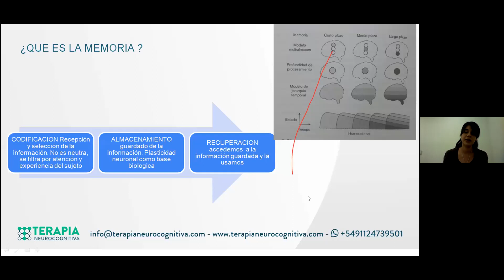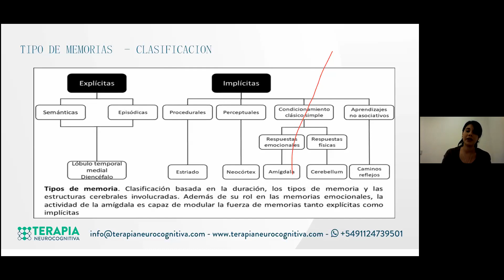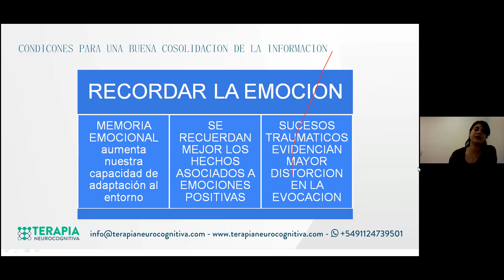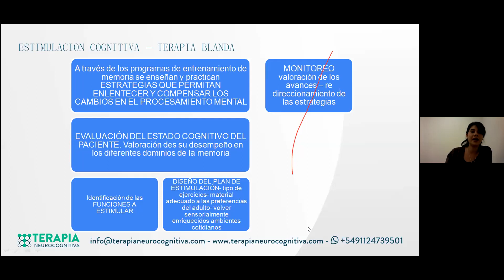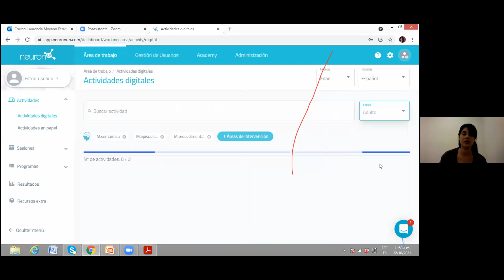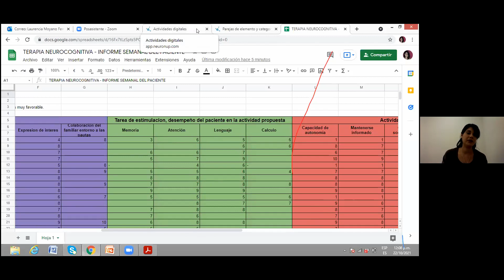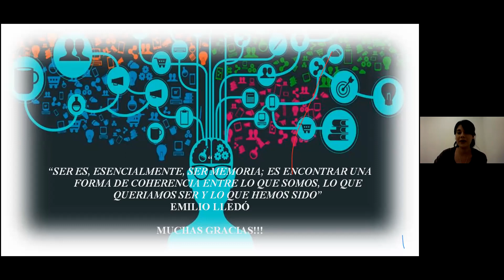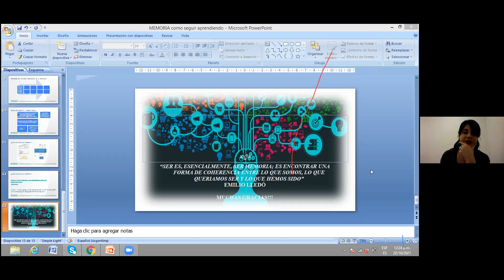Memoria: ¿Qué es y cómo funciona la memoria en adultos mayores? | Masterclass Terapia Neurocognitiva